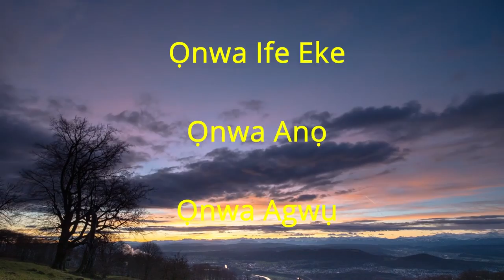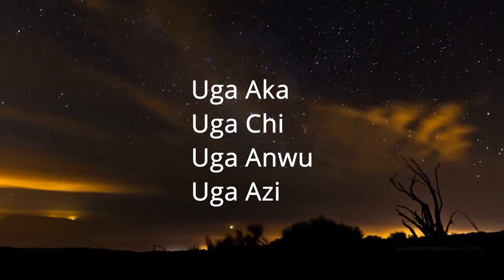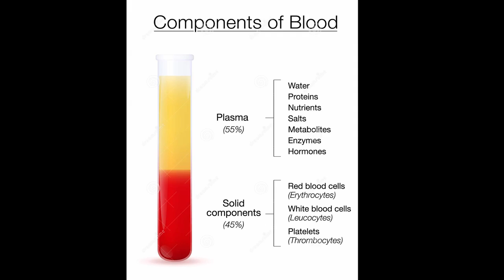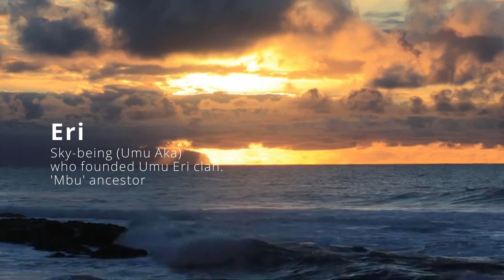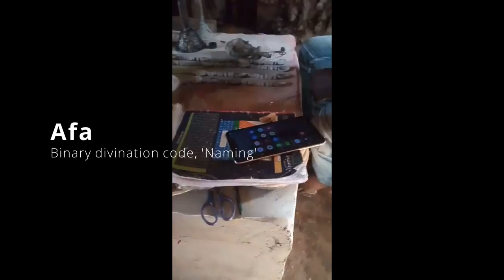'Uga' Igbo Four World Ages - Untold Story of Our Ancestors Spiritual Journey (MUST WATCH)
What are the Igbo Four World Ages. How did Igbos develop Odinani? What are the 4 ages of man? What age is mankind in and what does that mean spirituality in Igbo Spirituality? This video breakdown and explains Uga Aka - The Age of Oneness, Uga Chi - The Age of Self Awareness, Uga Azi - The Age of Destruction, and Uga Anwu - The Age of the Rising Sun. In this video I discuss light beings, the age of spiritual awakening, the age of spiritual decline, astral communication, astral travel, blood sacrifice, why blood is used in sacrifice and how the Igbo world ages aligns with the world ages of another culture on another side of the world.

Art Credits
Thumbnail Art Features Work From: Emmanuel Abodunrin, @eabodunrin_art
@FloChinyere - Ede and Oil Picture
Cheryl Meadow - Great Blue Heron With Chicks
Being of Light - Bruce Rolff
Great Blue Heron - Alexandra Nicole @alexandranicole
Domini Canis - The Dominican Order